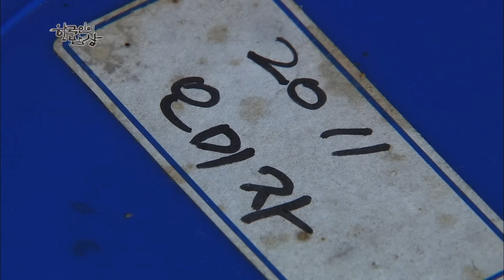향긋한 봄채소가 맛깔 나는 김치로 변신! 나른함을 깨우는 새로운 맛~ [한국인의밥상 KBS 20120419 방송]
■ 산 첩첩, 물 첩첩 가정마을의 수수노치!
아직도 마을에 가려면 굽이진 산길을 지나 줄 배를 타고 들어가야 하는 영월군 가정마을. 단 세 가구만이 살아가는 오지마을에서는 보릿고개를 어떻게 이겨냈을까?
50년 전 배를 타고 강 건너 시집 온 김연자 할머니가 구워내는 팥적과 수수노치의 구수한 맛, 강가에 지천으로 널린 다슬기를 밥상에 올리는 이춘화 할머니. 몸이 아파도 병원 한번 쉽게 갈 수 없었던 첩첩산골 오지마을 사람들의 보릿고개 시절 이야기와 욕심 없이 살아가는 강변 사람들의 자연 밥상을 들여다본다.

■ 물고기를 보쌈하다! 원반죽!!
동강의 상류에 위치한 영월군 문산리 뼝창 마을, 이곳에서는 그릇 안에 미끼를 넣고 구멍을 한 개만 뚫은 다음 밀봉 하는 전통적인 방법으로 물고기를 잡는다. 4월 ~ 5월 지금이 한창인 퉁가리는 한번 찔리면 ‘굿을 해도 낳지 않는다.’는 치명적 가시를 지니고 있지만 그 맛은 웬만한 민물고기와는 비길 수 없다
마을 사람들은 퉁가리로 원반죽이라는 독특한 음식을 해 먹었는데 이 원반죽은 물고기를 얇게 저며 밀가루와 함께 반죽 해 적은 양의 물고기로도 배불리 먹을 수 있는 음식이다.
보릿고개 시절의 별미, 원반죽을 만나본다.

■ 찢어지게 가난 했던 시절 먹었던 음식 송기떡!
‘찢어지게 가난하다’는 말의 유래를 아시나요?
마땅한 식량이 없어 너나 할 것 없이 산에 올라가 칡을 캐고 소나무 껍질까지 벗겨 먹었던 보릿고개 시절 생긴 말이라고 하는데…….
요즘 같은 춘궁기 때 칡을 캐먹었다는 약초꾼 김명경씨, 배고팠던 그 시절 그의 굶주림을 달랬던 별미 중에 별미 구운 칡 그리고 하굣길에 소나무가지를 꺾어 친구들과 함께 간식거리로 먹었던 소나무 속껍질 까지.
갈아서 가루로 만들고, 불리고, 찧고, 다졌지만 미처 소화되지 못한 찢어지게 가난하던 시절의 거친 음식들에 대해 알아본다.

■ 시어머니께 야단 맞아가며 차렸던 눈물의 밥상!
봄이 오면 지천에 피어나는 나물들은 보릿고개 시절 주린 배를 채워 주던 봄의 반가운 선물이었다. 질창구(지칭개)를 비롯해 봄이면 가장 먼저 나온다는 냉이와 갖은 나물에 물을 넣고 콩가루를 섞어 그 양을 늘려먹었던 나물국죽. 그리고 아무것도 할 줄 몰랐던 전라도 새댁이 무서운 강원도 산골 시어머니를 만나 야단맞아 가며 하루 종일 빻아야 겨우 밥상에 올릴 수 있었던 이양자 할머니의 보릿고개 음식들 전라도 새댁의 눈물로 지어진 강원도 산골 밥상을 만나본다.

■ 꼴도 보기 싫다! 꼴뚜국수!!
쌀은 구경하기도 어려웠던 그 시절, 특히나 쌀이 귀했던 강원도 두메산골..
강원도의 척박한 땅에서도 잘 자라 평생 쌀 두말도 못 먹는다는 영월 아낙들에게 소중한 양식이 되었던 메밀.
권산옥 할머니는 허기진 아이들의 배를 채우기 위해 쌀 대신 메밀을 갈아 국수를 만들었다. 메밀껍질 까지도 국수로 만들다 보니 국수 가닥이 꼴뚜기처럼 시커멓고 못생긴. 그 시절 지긋 지긋 해서 꼴도 보기 싫다고 지어진 이름 ‘꼴뚜국수’.
정선에서는 면발이 탄력 있어 국물 속의 국수를 빨아들일 때 국수 끝이 콧등을 친다고 하여 콧등치기국수 라고도 불리는 화려하진 않지만 생명력 넘치는 음식의 맛과 추억을 느껴본다.

“거친 음식의 재발견, 동강의 보릿고개 밥상” (2012년 4월 19일 방송)

✔ 다큐멘터리는 KBS | KBS다큐 공식 채널 📺